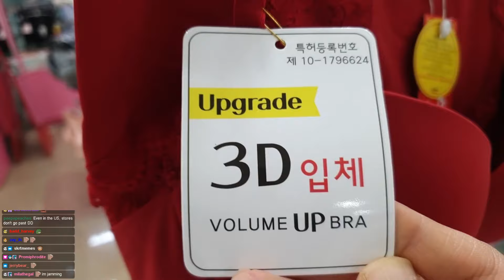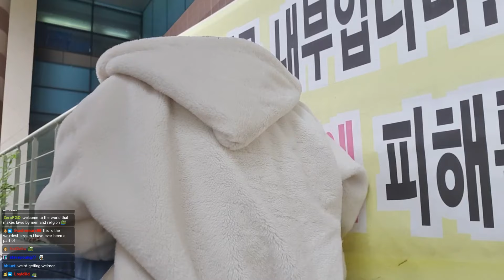COVER THE NIPPLE!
Jinny experiences a busty woman problem. A quest to cover the nipple.